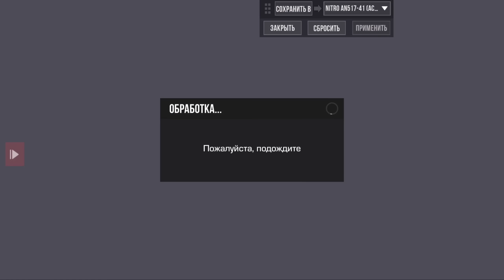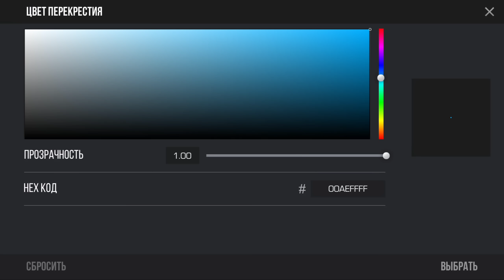ОБНОВЛЕНИЕ 0.29.0 FAN&SUN - РАЗБОР ОБНОВА, КАРТА POOL В STANDOFF 2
Новости стандофф 2 - ЛЕТНЯЯ ОБНОВА 0.29.0